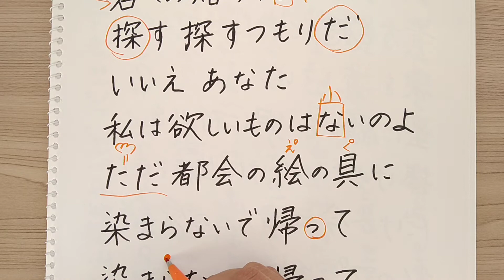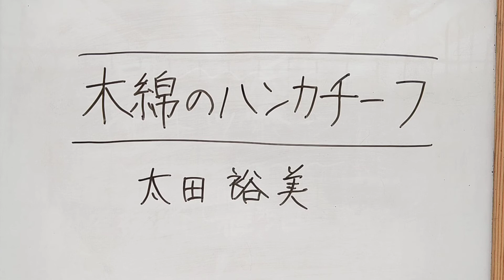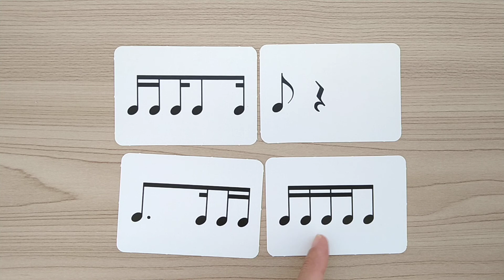木綿のハンカチーフ/太田裕美🎨上手な歌い方とコツ【ボイトレ】耳が良くなるソルフェージュ＆リズム練習🎹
編集なしで撮っておりますのでお見苦しい部分がありましたらごめんなさい💦

ミックスボイスを出すための口の開け方、リズム感、ソルフェージュなど、上達に必要な耳を鍛えるレッスン内容です。

歌詞の内容が充実しているので歌っていて満足感を得られますね😊
変わっていくもの、変わらないもののメリハリをつけると良いですね😊

(^O^)❤️

　　　　　　　　　　☆ﾟ.*･｡ﾟ☆ﾟ.*･｡ﾟ☆ﾟ